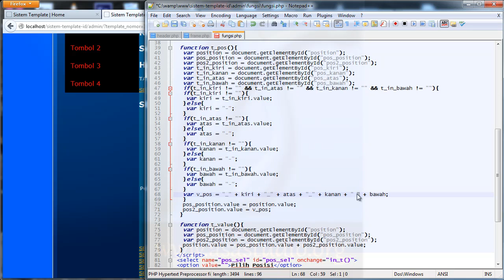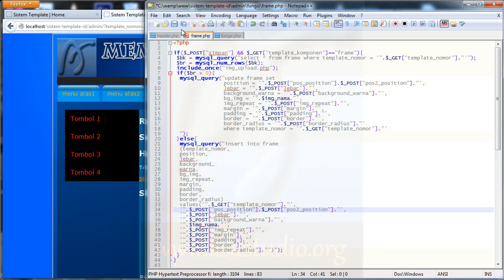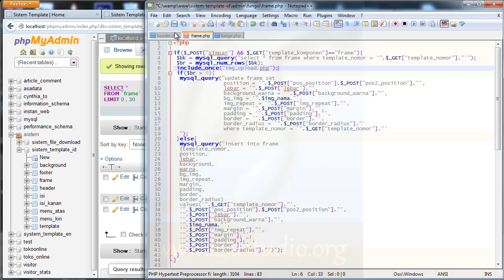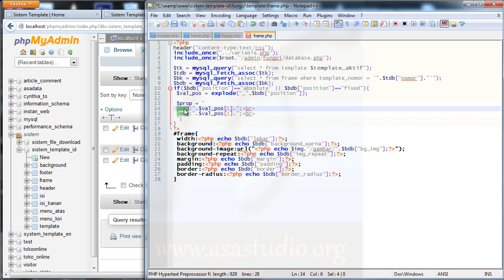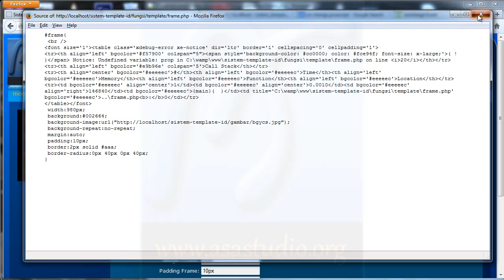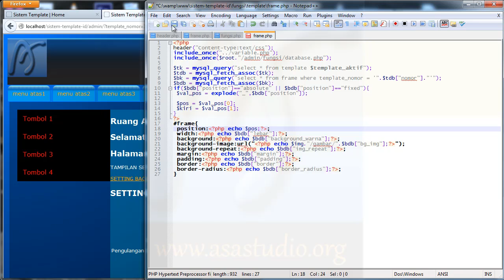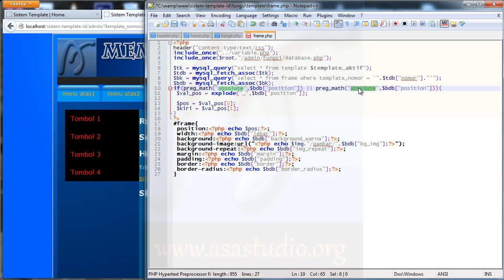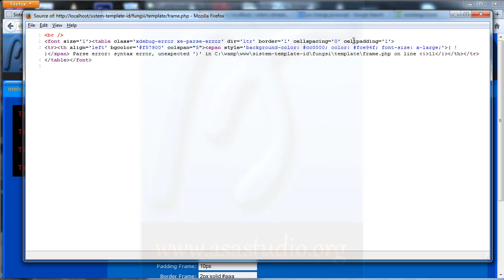Membuat Sistem Template, 40, Frame Fungsi Insert Data ke Database, PHP, MySQL, CSS Tutorial Seri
Di video ke 40 pembuatan sistem template ini, ini saya akan meberikan position di frame supaya gambar background dapat diatur pada fungsi position dengan css. Kita dapat memilih relative, absolute, dan fixed.

Semoga bermanfaat.
Salam